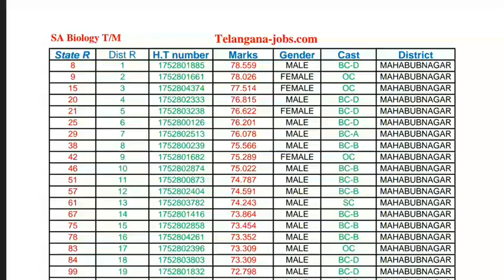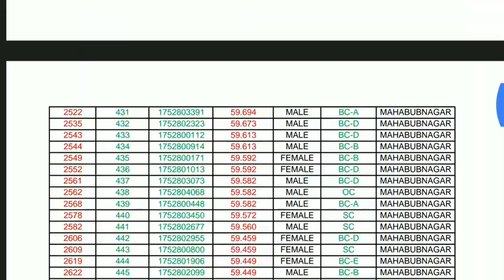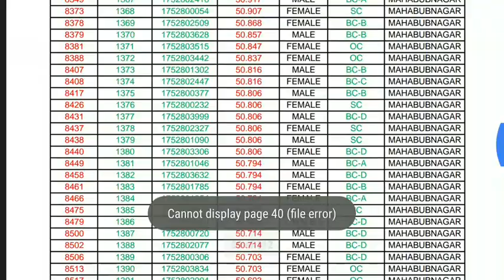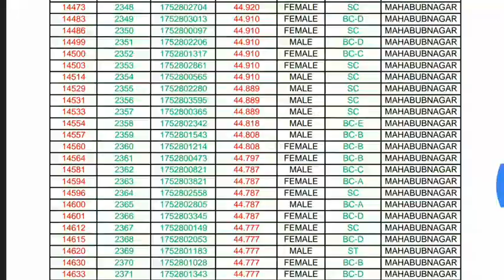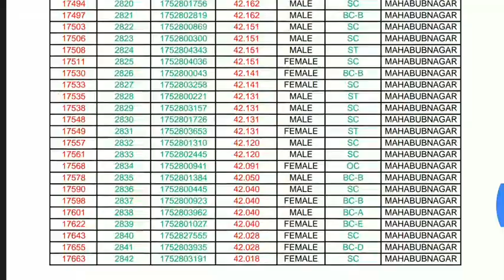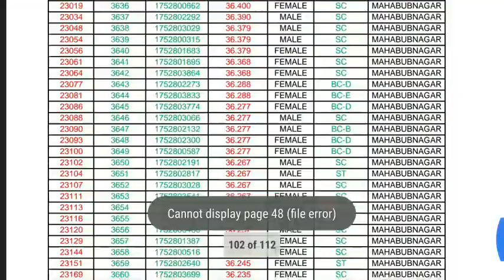TRT SA BIOLOGY MERIT LIST MAHABUBNAGAR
trt sa biology merit list mahabub nagar
how many marks we need to get job?
trt sa biology state merit list.
trt sa biology district merit list.